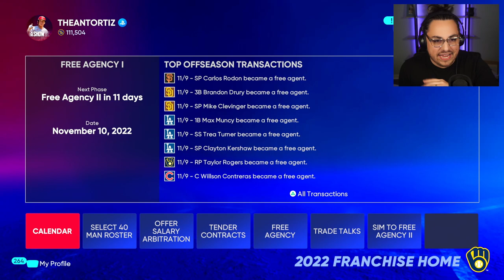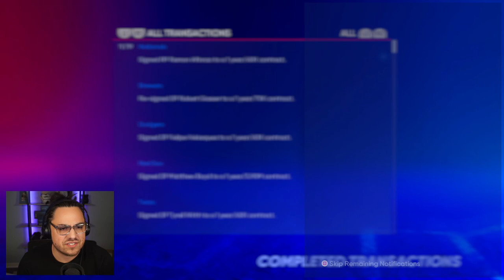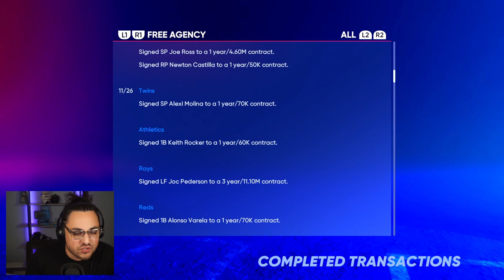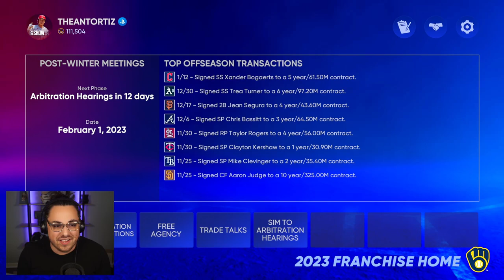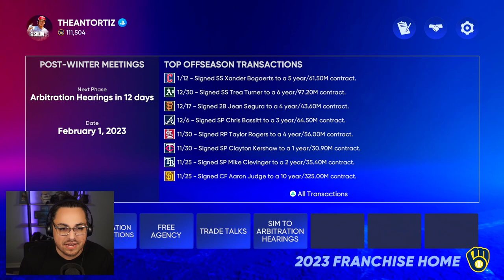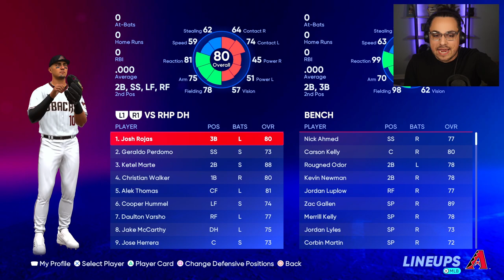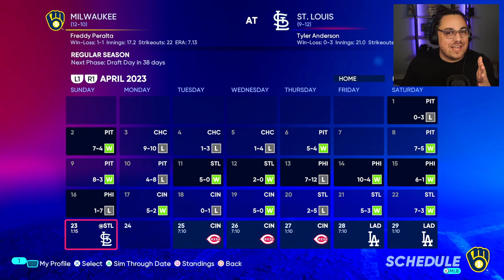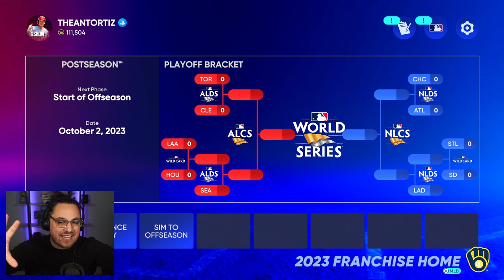I Let MLB the Show Predict EVERY Free Agent Signing for 2023